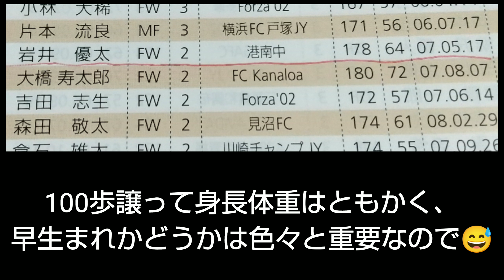【粕谷晴輝/葛西由晏/竹ノ谷颯優スベディ/中澤薫琉】2024年高校年代注目選手(ボランチ編②)東京Vユース/日大豊山/新潟U-18/浦安U-18。プレー集！高校サッカー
テロップ訂正0:32
✕浦安U-18
○鹿島学園

私が選ぶ高校年代注目プレイヤーをポジション別にプレー集と共に紹介していくシリーズ、2024年度版！
今回はボランチ編Part②！

粕谷 晴輝(3年)
170㌢61㌔
東京ヴェルディユース(ﾌﾟﾘﾝｽ関東1部)
☆昨年から14番の司令塔
山本理仁、石浦大雅、阿野真拓などヴェルディ下部組織レフティの系譜を受け継ぐパッサー。
ボールの持ち方と柔らかいタッチはまさにヴェルディのゲームメイカーって感じで、状況判断の良い組み立てから、決定的なラストパスを繰り出す

葛西 由晏(3年)
171㌢60㌔
日大豊山高(東京都3部)
☆今まで隠れていた技巧派
今年、関東大会東京都予選準優勝、インターハイ予選ベスト4に進出した日大豊山の10番を背負うキャプテン。
普段、都3部でやってるとは思えない基本技術の高さからくる落ち着きと判断の速さ、ポジショニングの良さが光る

竹ノ谷颯優スベディ(2年)
173㌢59㌔
アルビレックス新潟U-18(ﾌﾟﾘﾝｽ北信越)
☆2年生10番
技巧派かつ守備力も高いアルビレックスのホープ！
昨年の国際ユース新潟で1年ながらU-17県選抜に選ばれ、視野の広さと展開力、抜群の危機察知能力によるボール奪取を見せて評価を高めた。
今年の同大会でも選出される可能性が高く期待の1人

中澤 薫琉(3年)
169㌢67㌔
ブリオベッカ浦安U-18(千葉県1部)
☆キャプテン＆10番
街クラブの日本一を決める日本クラブユースU-18タウンクラブカップ(三菱養和や横河武蔵野などは不参加)では2019年大会から4年連続決勝進出、投稿者の古巣であるU-15は2021年に日本クラブユース選手権に出場。
毎年順調にカテゴリーを上げ、今年遂に千葉県1部にまで登り詰めた浦安U-18の10番＆キャプテンを担う司令塔である。
個の技術重視のクラブにおいて、1人別格の存在感を放っている。
ただ、最近の試合メンバーを見ると彼の名前がないので、もう引退した可能性もある。

高校サッカー選手権
インターハイ
高円宮杯U-18プレミアリーグ
高円宮杯U-18プリンスリーグ
クラブユース選手権
Jユース